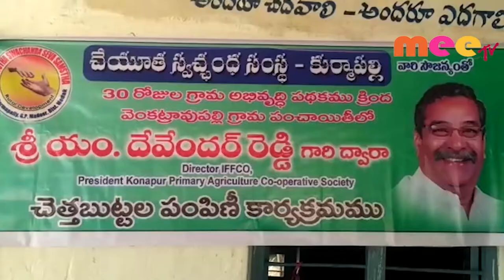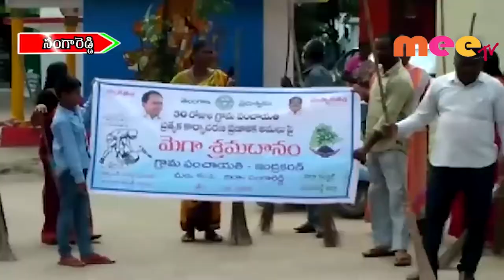ప్రగతి పనులతో మెరుస్తున్న పల్లెలు \\ 01..10..2019 \\ MEETV NEWS